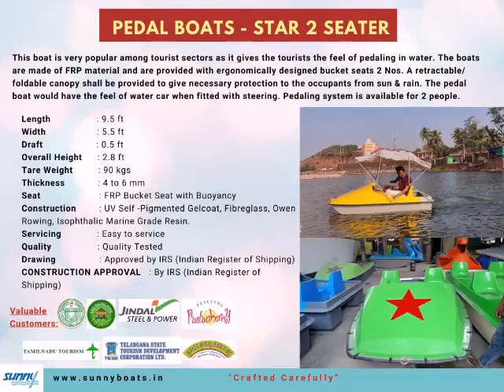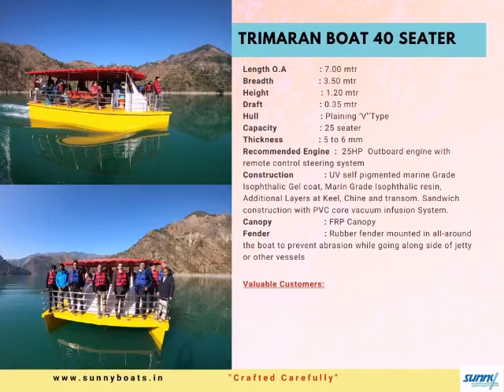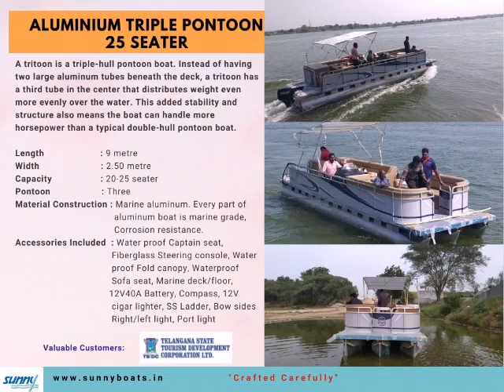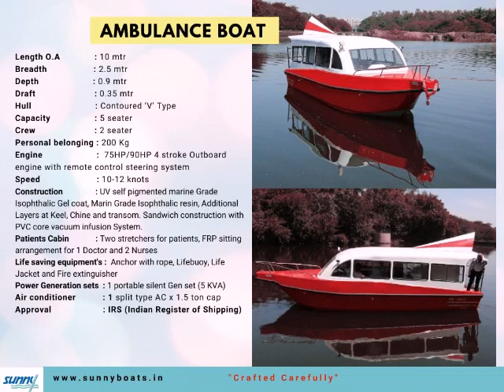Catalog Video BOATS IN INDIA Boat manufacturing in India Boat manufacturing in India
From,
Sunny Boats Private Limited,
D2 Block, Plot no 54, 24 & 25, Behind Bola Hotel, Chinchwad, Pune - 411019
Landmark: Near SAI Krupa Travels / KSB Chowk